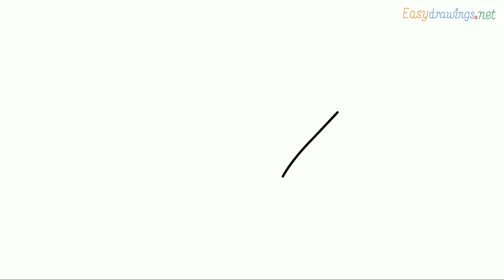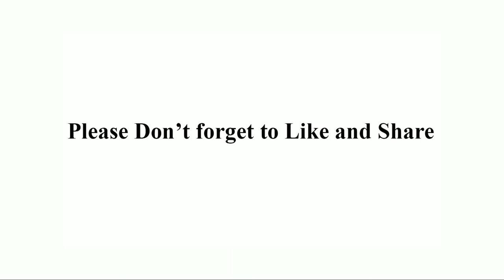How to draw a Angler fish step by step for beginners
Angler fish Drawing